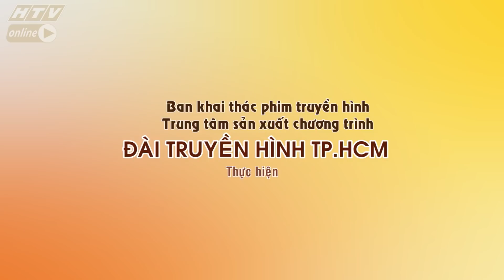Alo phim nghe | My Trần và Thanh Thức bật mí chuyện hậu trường "Trả em kiếp này"